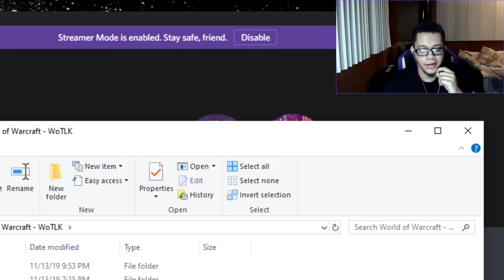I was STRUGGLING to hit things... || World of Warcraft Ep14 (WoTLK)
I had the worst time trying to land a pyro this episode... Featuring: enemies who can see us a mile away, more dialogue with the Zandalarian, and we start a RACIST WAR with goblins!

Music from:
Frogger
DBZ Budokai
KH 2.5
Donkey Kong
Incredible Toon Machine